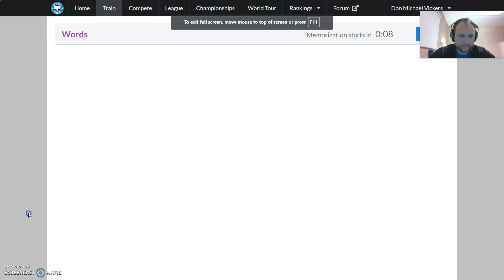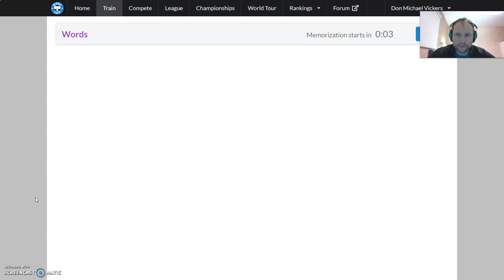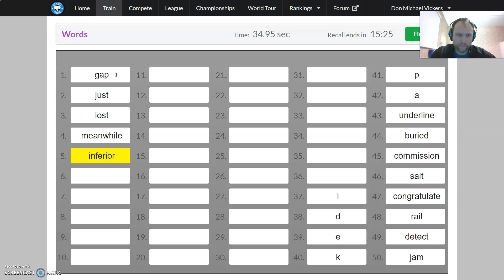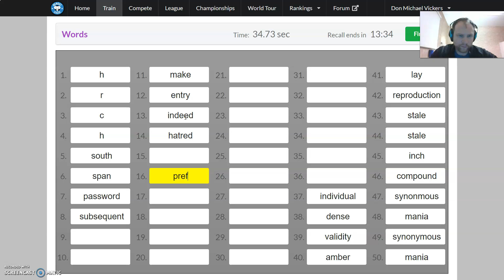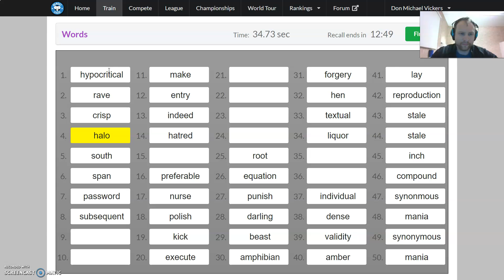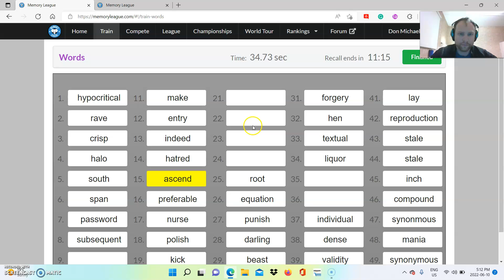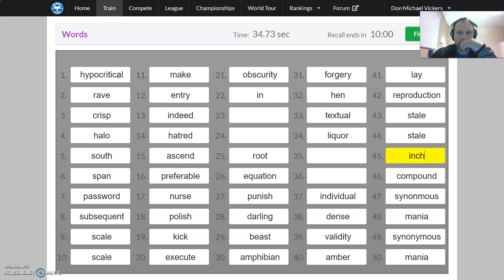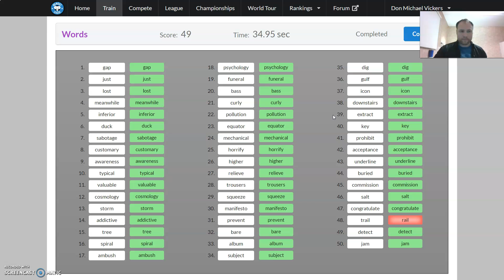90/100 Words Memorized in 69.68 seconds (2 sets)